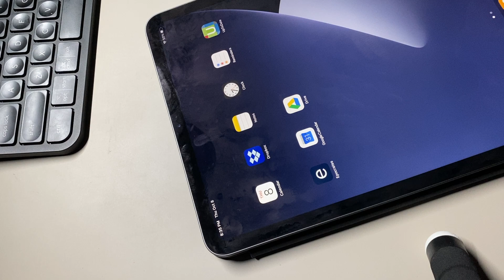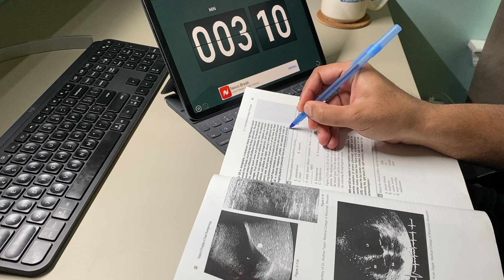Simple Way TO Increase Productivity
Productivity Hack